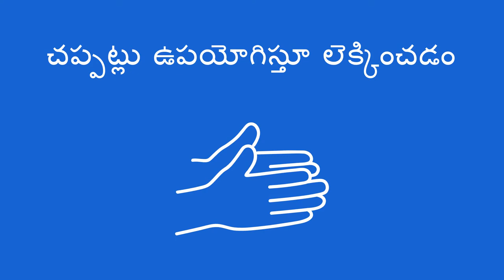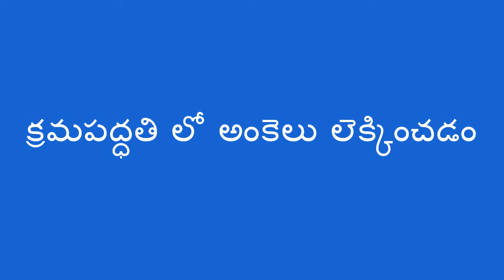చప్పట్లు ఉపయోగిస్తూ లెక్కించడం - Count and Clap (Telugu)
మీరు పిల్లలకు అంకెలు  సాధన చేయడంలో సహాయ పడటానికి క్రమపద్ధతిలో సరదాగా చప్పట్లు కోడుతు లెక్కించడం నేర్పవచ్చు. అంకెలు లెక్కించడం ఎలాగో నేర్చుకునేటపుడు క్రమపద్ధతిలో లెక్కించడం అనేది గణిత శాస్త్రం లో  ముఖ్యమైన తొలి మెట్టు.

You can help a child practice saying numbers in order with a fun clapping activity. This is an early step to learn counting and math.